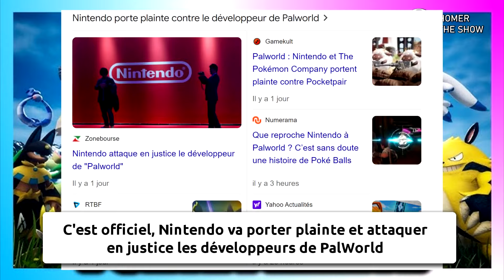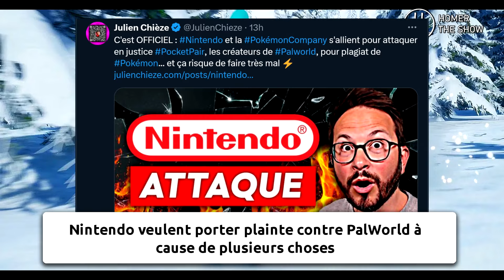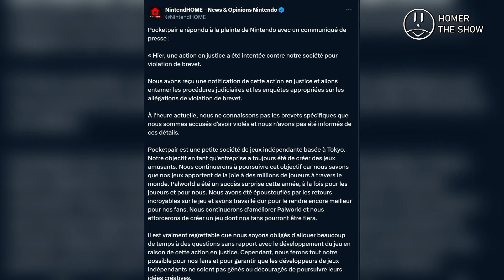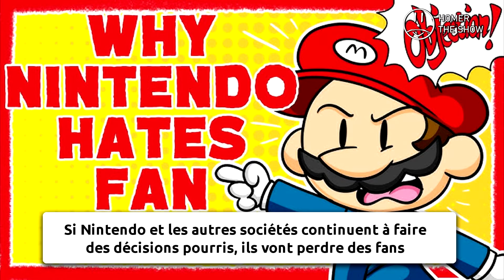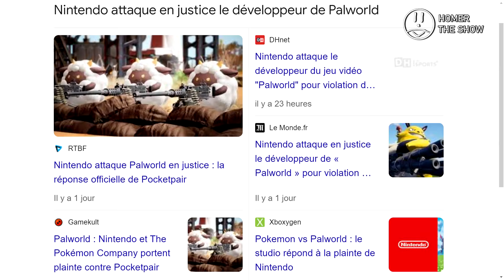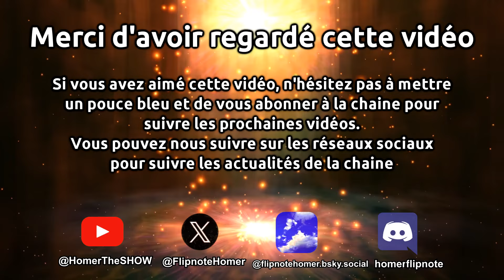Nintendo porte plainte contre PalWorld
Je fais cette courte vidéo pour parler concernant Nintendo et PalWorld.

C'est officiel, Nintendo attaque en justice et porte plainte contre PalWorld.
Il y a plusieurs mois j'avais déjà fait une vidéo concernant Nintendo et PalWorld mais cette fois Nintendo porte plainte contre PalWorld !

Apparemment Nintendo pense que PalWorld a enfreint des brevets donc c'est pour cela que Nintendo attaque PalWorld en justice.
Nintendo n'a pas précisé quel brevets sont en violation donc pour l'instant on ne sais pas.

C'est vrai que PalWorld est un jeu qui contient des personnages similaires à Pokémon et donc c'est peut-être pour ça que Nintendo veulent poursuivre en justice le jeu PalWorld.

Plus tard les développeurs de PalWorld ont répondu concernant la plainte de Nintendo et ils vont contre-attaquer.
Ils ont sorti un long message que je lirais en vidéo.

En tout cas c'est vraiment dommage que PalWorld se retrouve dans cette situation et c'est vraiment chiant quand Nintendo font des choses pareills.
Il faut que Nintendo et les entreprises arrêtent de faire des mauvaises décisions parce que ça devient vraiment chiant et si ça continue ils vont perdre des fans. 🙁

Que pensez-vous de Nintendo qui portent plainte à PalWorld ?